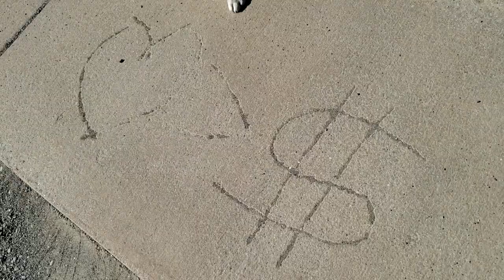Excited Siberian Husky Meets TINY German Shorthaired Pointer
Giving Da Rat A Bath. Husky Howling LOUD. German Shorthaired Pointer puppies for sale rescue colors price lab mix shedding mix california hunting training dogs 101 barking pointing duck hunting  howling funny husky howling talking training dogs 101

CHANNEL INFO